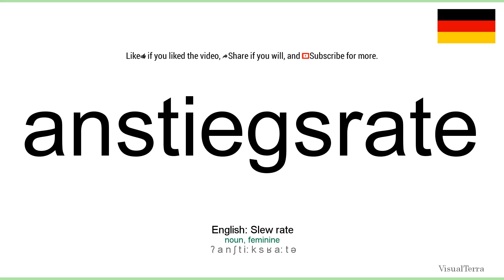How to pronounce: Anstiegsrate (German)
How to pronounce anstiegsrate in german
Wie anstiegsrate ausgesprochen Deutsch
Die deutsch aussprache von dem wort anstiegsrate.
Cómo pronunciar anstiegsrate en aleman
Comment prononcer anstiegsrate en allemand
Come pronunciare anstiegsrate in tedesco